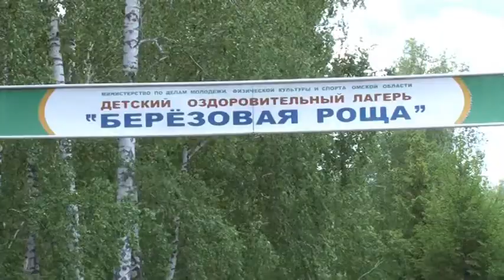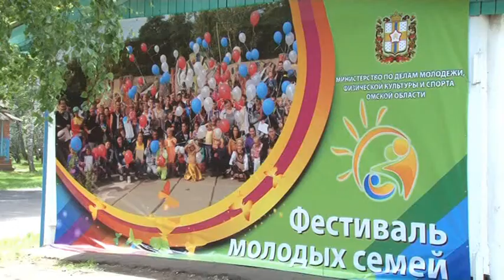Областной Фестиваль молодых семей. 14-16 июня 2013. Омская область